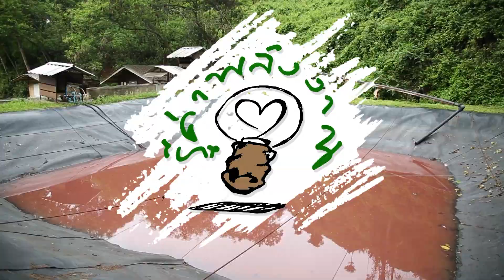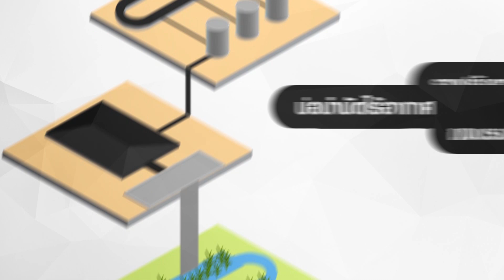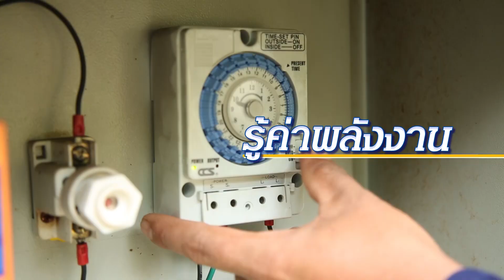866 ใช้ธรรมชาติบำบัดน้ำอย่างรู้ค่าพลังงาน รู้ค่าพลังงาน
ที่ดอยตุง มีโรงงานผลิตสินค้าหลากหลายชนิด  ล้วนแต่ต้องใช้น้ำในการผลิตทั้งสิ้น ทำให้มีน้ำเสียจำนวนมากที่ต้องบำบัด โดยนำธรรมชาติมาใช้ในการเปลี่ยนน้ำเสียให้เป็นน้ำดี นำกลับมาใช้ซ้ำ และยังประหยัดพลังงานอีกด้วย

สอบถามข้อมูลเพิ่มเติม :
ไพศาล คำกาศ
ศูนย์เรียนรู้ด้านการจัดการพลังงานและสิ่งแวดล้อม
โทร.082-385-3386
ออกอากาศ 3 ก.ย. 63